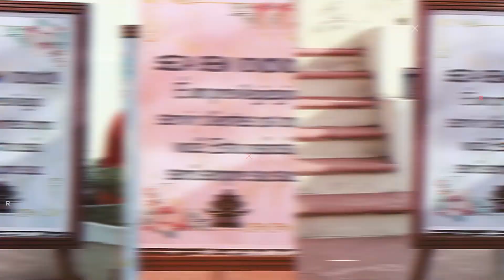Miya flowers - Quelimane (Abertura)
abertura Miya Flowers Quelimane
Camera : King Midia
Edicao: imacdesigner